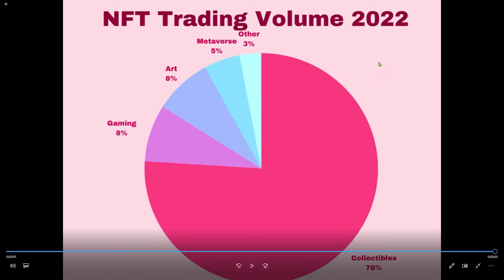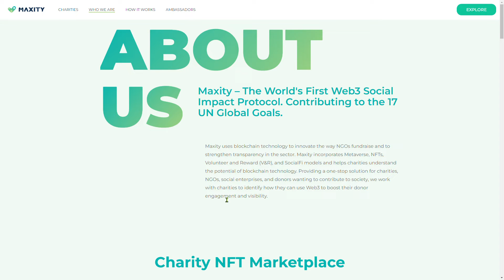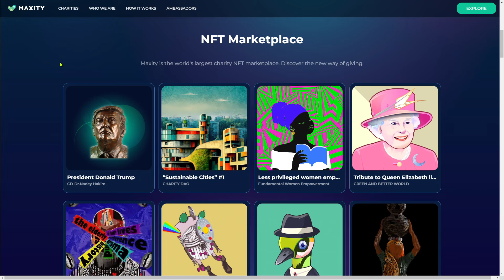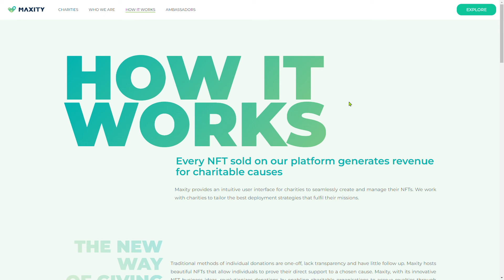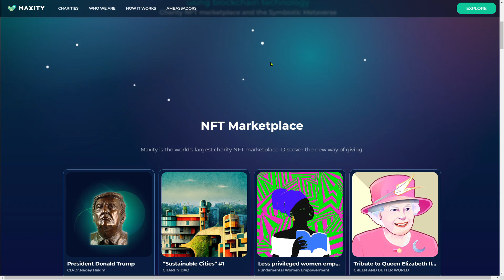Is this the NFT Day of the Dead?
What are the future of NFTs and are they dead in 2023?  NFTs have lost 99% of their value vs 6 months ago.  Many famous celebrity NFTs are worth a tenth of their value or less after the Crypto Winter.  And what is the future of NFTs?  I explore a great new use for NFTs which helps charities and NGOs raise money called Maxity.io.